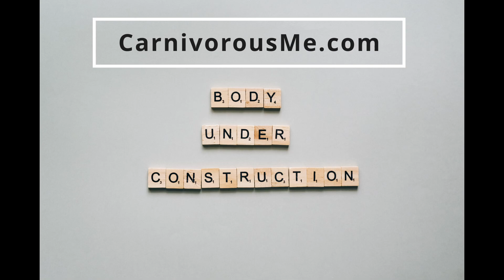Carnivore Diet - First Doctor's Appointment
Just saw the doctor for the first time since starting Carnivore!

*Want some 1:1 coaching OR Group coaching, check it out here!*

Use Code: CARNIVOROUSME

Use code: CarnivorousMe

Use Code: CarnivorousMe

You can get a free sample pack with any purchase if you head to